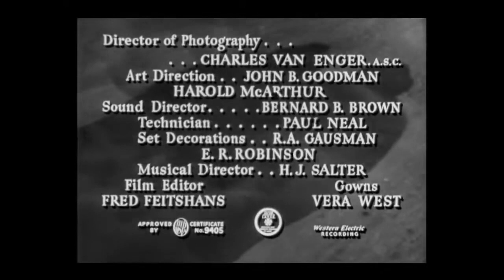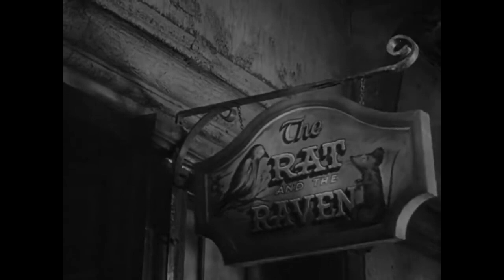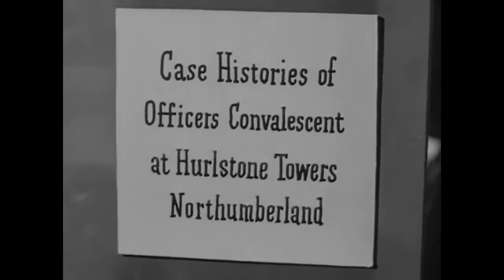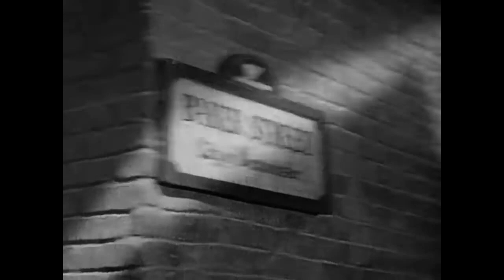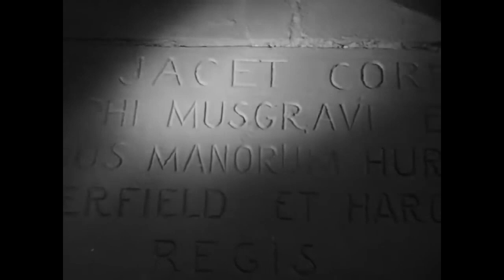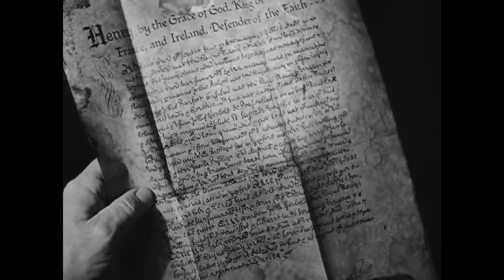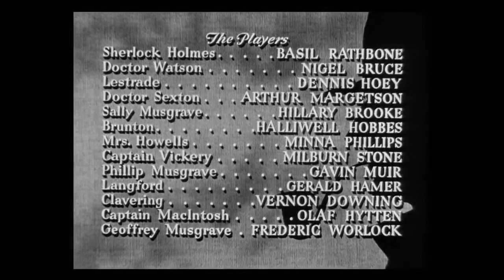Sherlock Holmes Faces Death - HD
Sherlock Holmes Faces Death is the sixth film in the Basil Rathbone/Nigel Bruce series of Sherlock Holmes films. Made in 1943, it is a loose adaptation of Sir Arthur Conan Doyle's Holmes story "The Adventure of the Musgrave Ritual." Its three immediate predecessors in the film series were World War II spy adventures with Holmes and Dr. Watson as characters, but this one marks a return to the pure mystery form. Though several characters are military men and there are frequent mentions of the war, it is not the focus of the story.